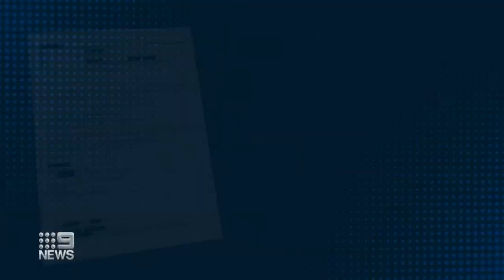WA's sheep ship fight at Fremantle Port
The Premier is demanding health officials learn from their mistakes after WA's coronavirus crisis was reignited at Fremantle Port. An important email was received – but not acted on.